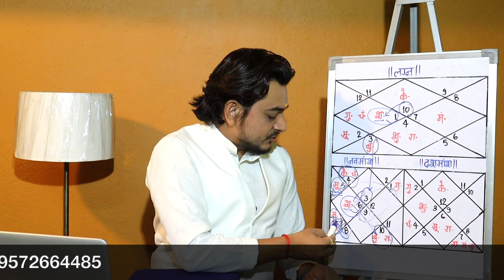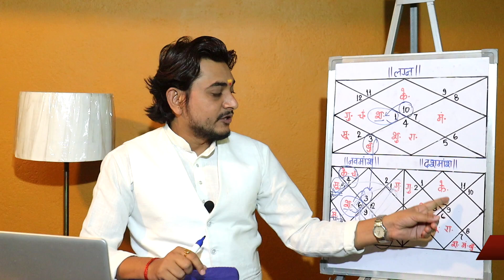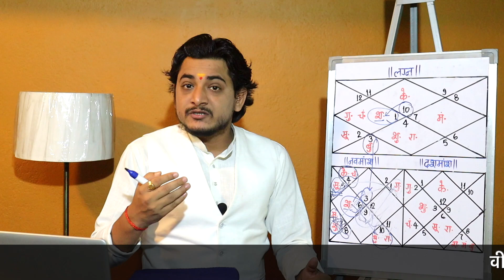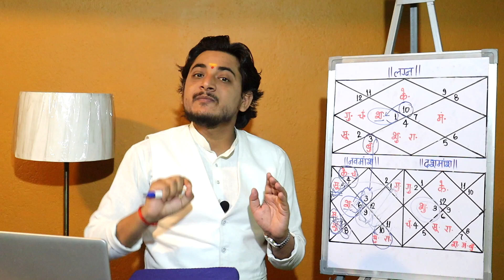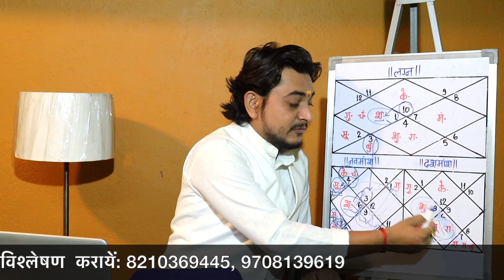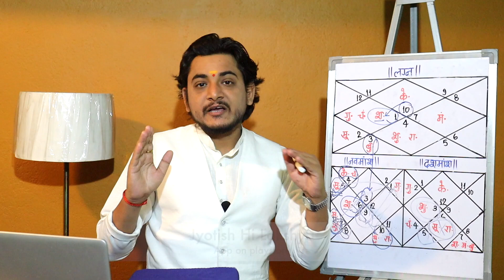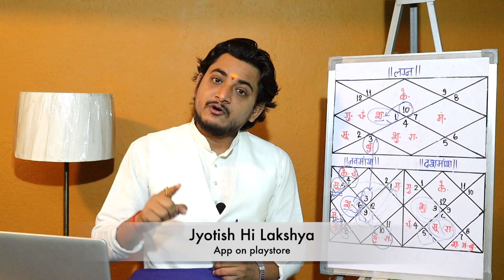गुरु चन्द्र शनि का मेल ।शांति से समझने लायक कूण्डली का अध्ययन।शुक्र राहु का संग खोजते है।।